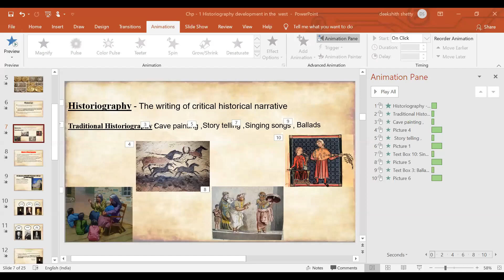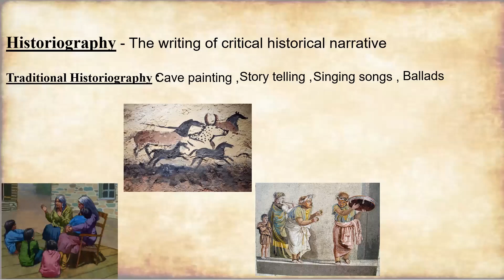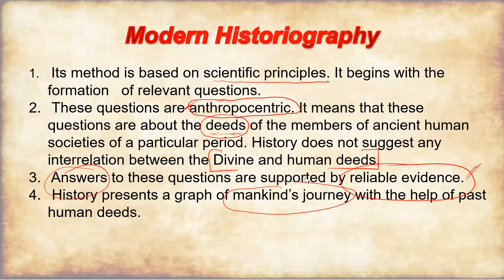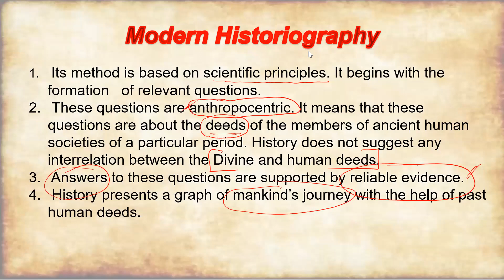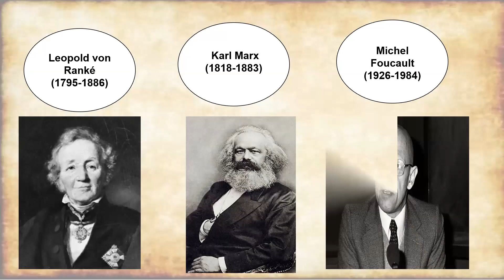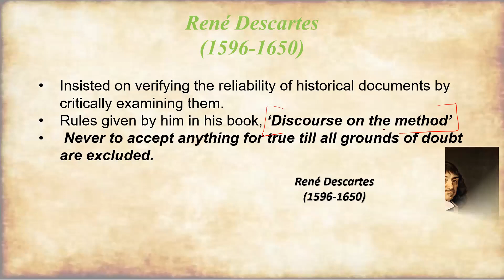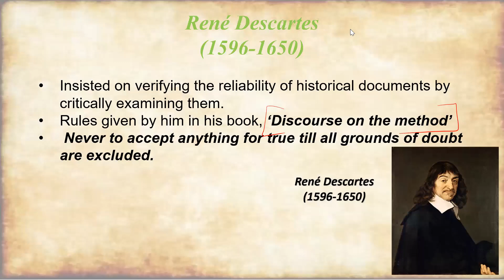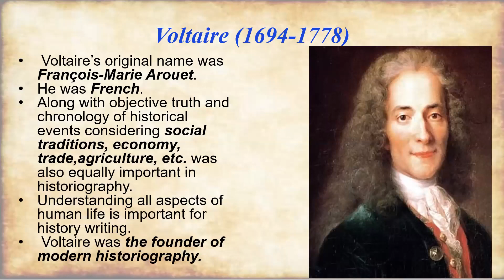life processes in living organisms 1 part 8 (24/6/2020)